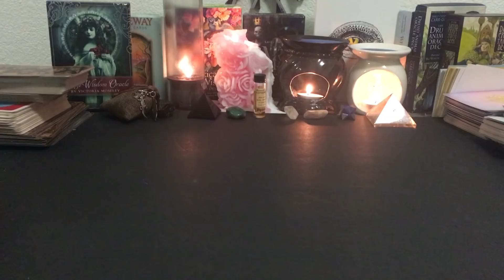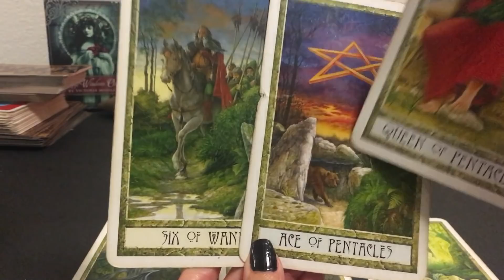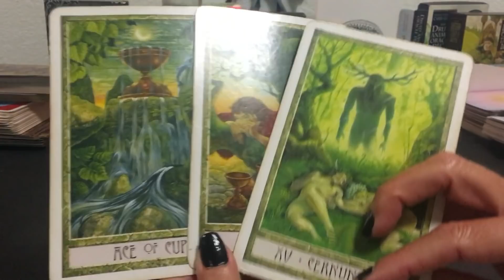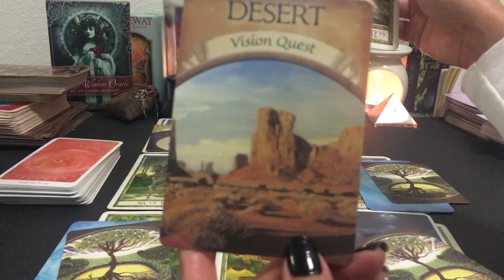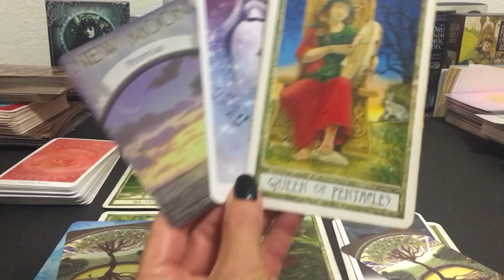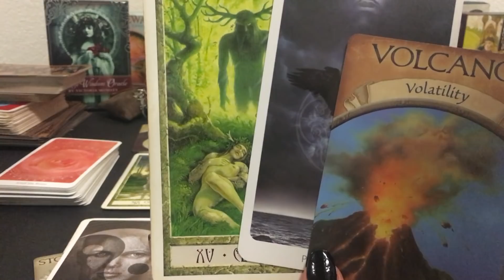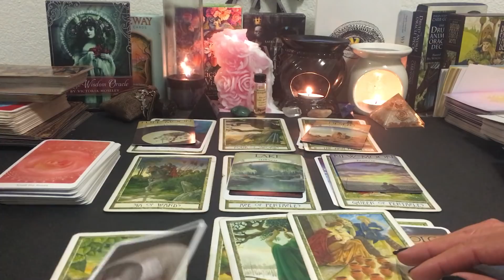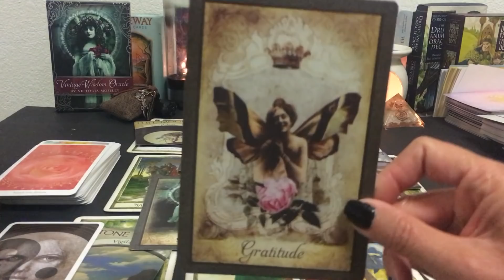Leo:December 2019: Perseverance of love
These are general each story is different it may not be yours, Please check your rising or moon sign if this does not resonate.